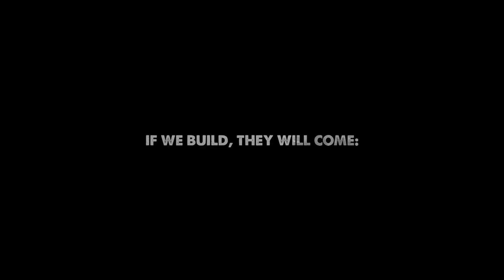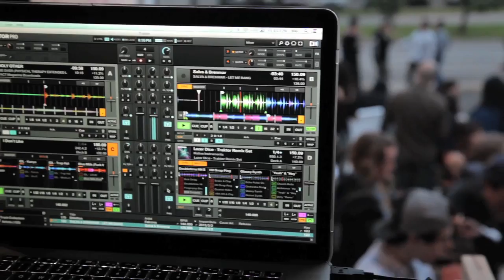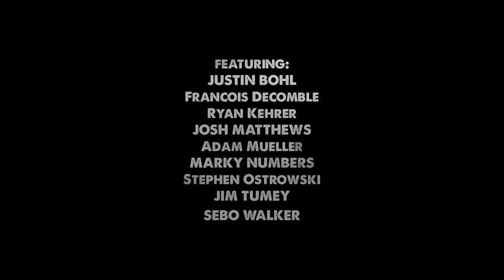The Rosa Parks Boys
The spirit of DIY skateboarding is alive and well in Detroit, Michigan, thanks largely to the hard work and creativity of the Rosa Parks Boys and Levi's® Skateboarding. Together, they gutted a 160-year-old building and built out an entire skateable paradise that will serve as a creative hub for the skaters of this city in transition. You're going to want to build something of your own after you hear their story and see what they were able to accomplish.